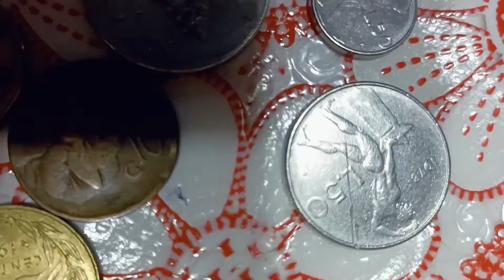tutti vogliono avere tanti soldi una moglie puttana o un marito con il membro grosso e duro e soldi